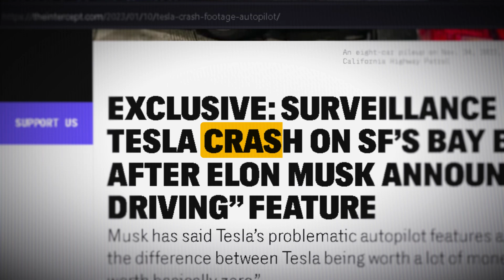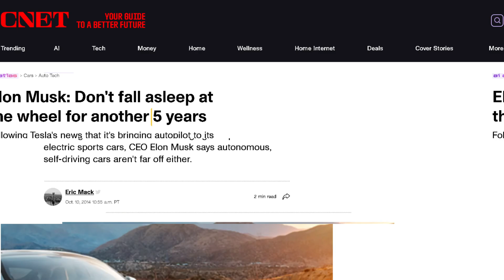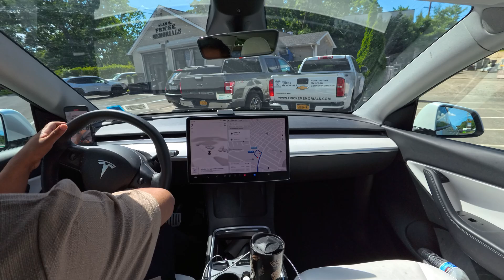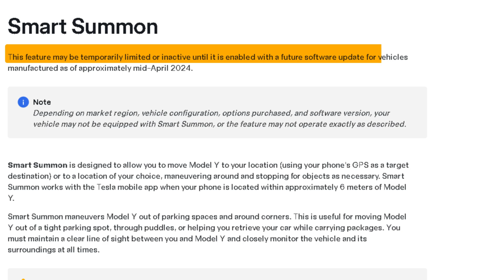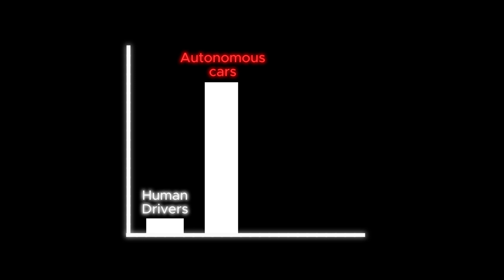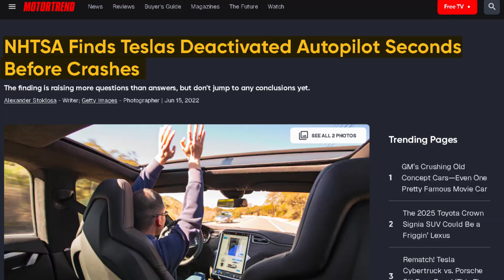Tesla FSD: The Shocking Truth!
In this YouTube video, the documentary explores why self-driving cars may never fully drive themselves and examines the costly mistakes made by Elon Musk in the process. The film delves into the technical challenges and safety concerns that prevent autonomous vehicles from achieving full autonomy. It also highlights specific errors and over-ambitious promises made by Musk, which have had significant implications for the industry and consumers alike. The documentary provides a critical look at the current state and future of self-driving technology, offering insights into the practical limitations and ethical dilemmas involved.